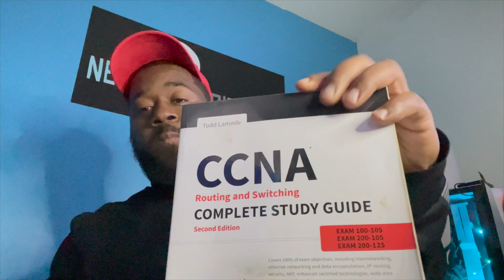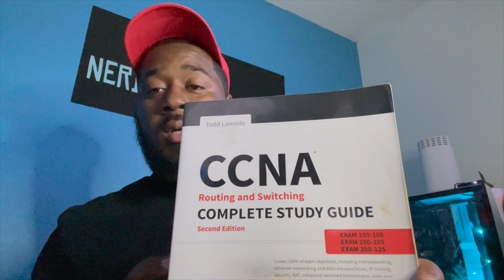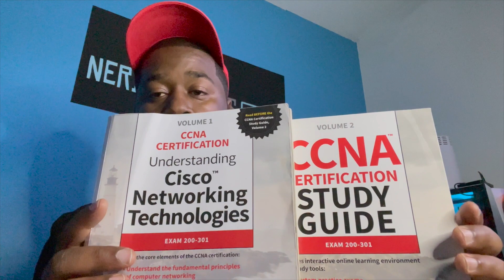I passed the CCNA 200-301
Reading the old book and the new book could really help you pass the test.

Instagram:  Marvin Henry / @KISPOWER1
Twitter:   NERD BOY PC'S / @KISPOWER1
Facebook:  Marvin Henry or / NERD BOY PC'S @KISPOWER1
Linkedin: Marvin Henry / THE NERD BOY